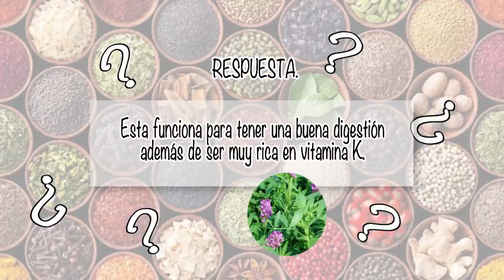NUTRIBELLA - HIERBA DE LA GOLONDRINA Con Victor Hugo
En nuestro programa NUTRIBELLA nuestro Asesor Herbolario nos habla sobre: HIERBA DE LA GOLONDRINA